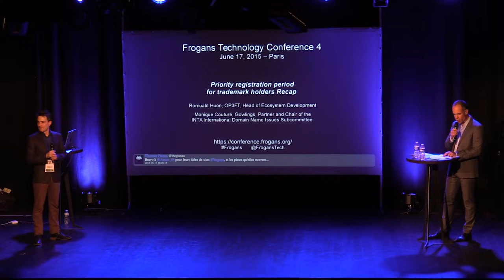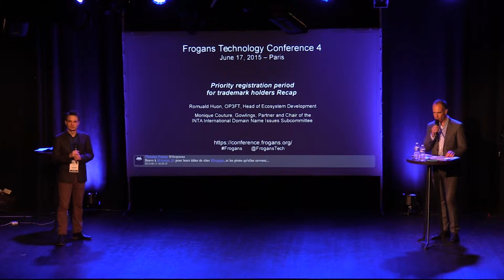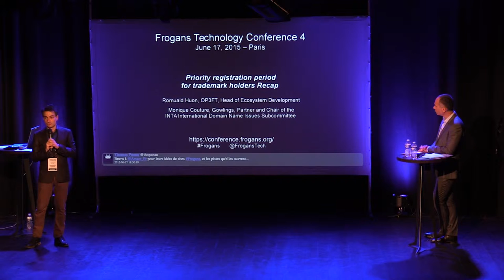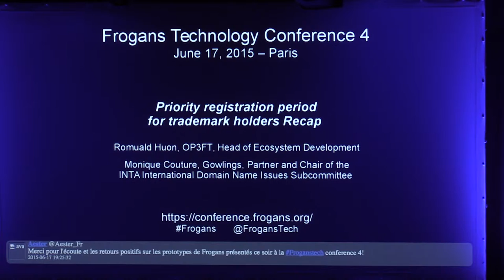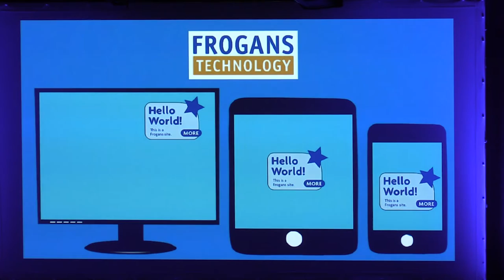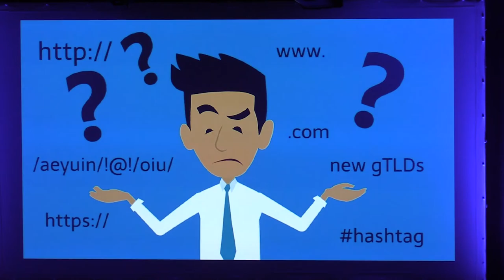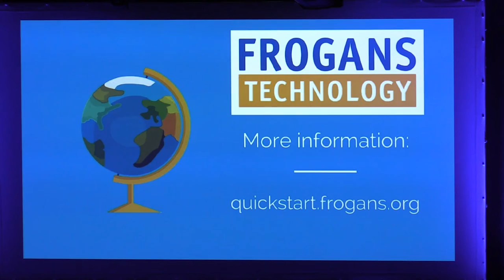FTC4 - Introduction of the evening session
Frogans Technology Conference 4 - June 17, 2015 - Stéphane Van Gelder, OP3FT, Frogans Project Ambassador, and Jean-Emmanuel Rodriguez, OP3FT, Manager, Knowledge Sharing, introduce the second part of the Frogans Technology Conference 4, after a one-hour networking session.